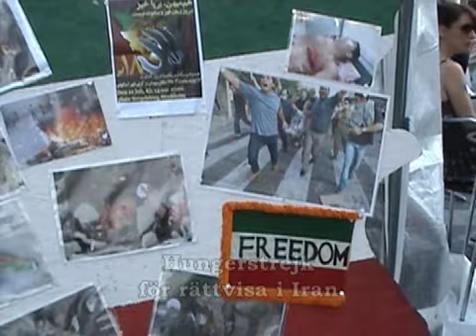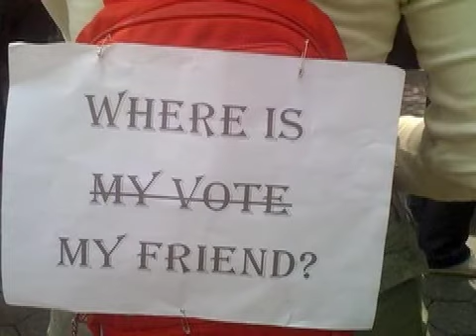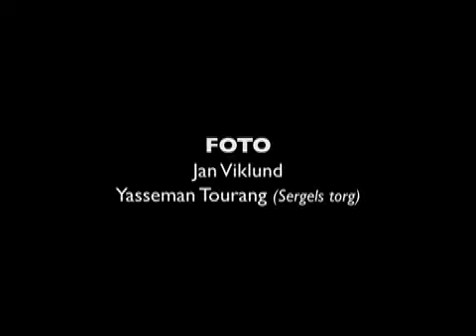STOCKHOLM - En Dag i Juli (15/7 demonstrationsdag mot Stockholmsprogrammet)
Min vän, vår tid är ganska knapp
Vi måste lita till varann
Det finns ju mer som för oss samman
än som skiljer oss åt

Och när lägrerna skärps
och vinden blåser hårt
blir det varmare
ju tätare vi står